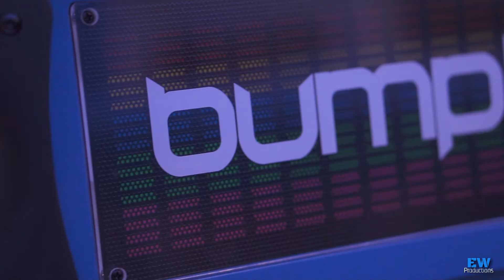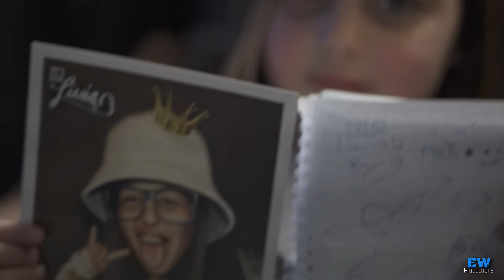Dj Livia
Heres a dope Recap of
Dj Livia  in the mix at Bumpboxx Riverside !

Shot & edits by @CaliRaskoe
EW Productions

Shouts out to the whole team at Bobby Dee Presents & SnoopDoggs Army.
also to Og Johnny Z format Radio

Follow @imdjlivia